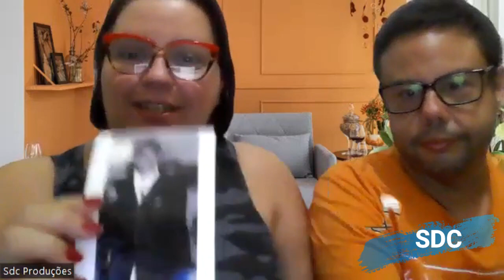VALDINELSON ENTREVISTA - CASAL IRRACIONAL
O traficante mais alucinado da internet entrevista o casal que apresenta o principal jornal da emissora.

Rádio SDC - sdctv.caster.fm

SPOTFY

SDC Podcast
SDC Trilhas (Ouça as músicas de todas as novelas e curtas)

PRODUÇÃO SDC TV